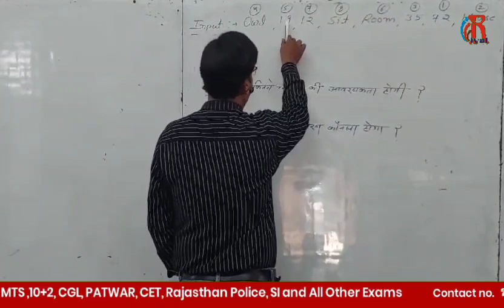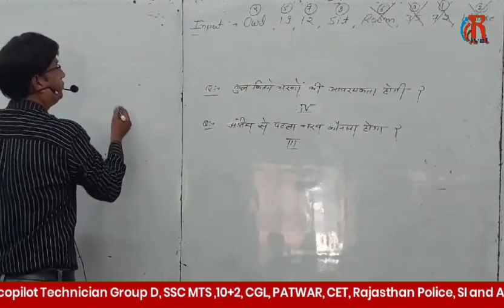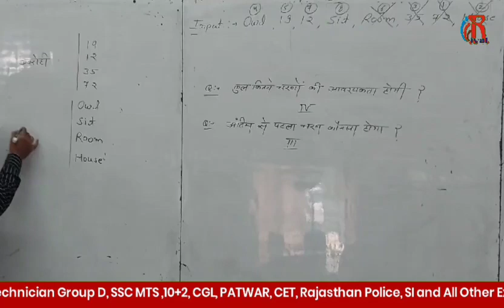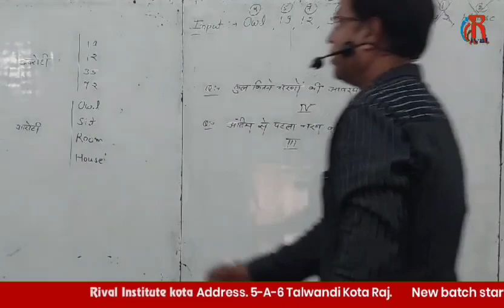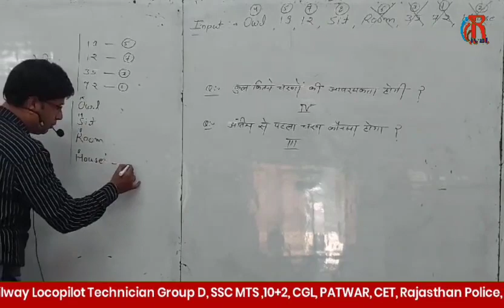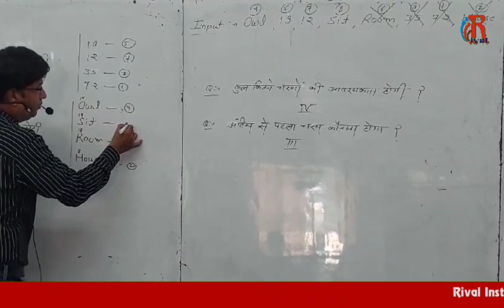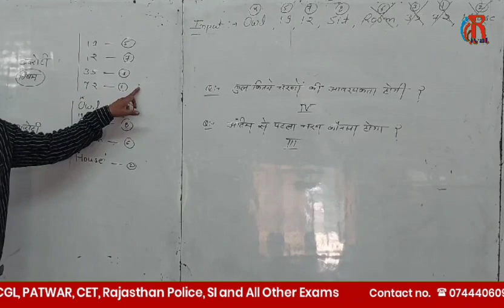RivalInstitute Input Output(2)